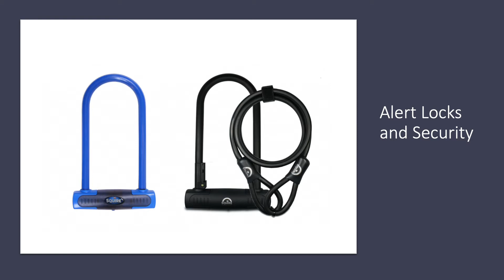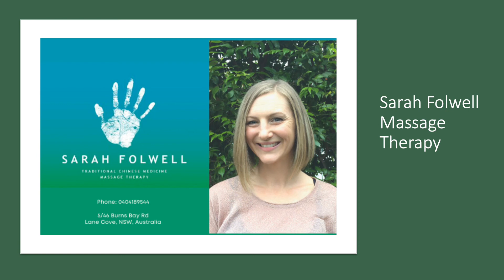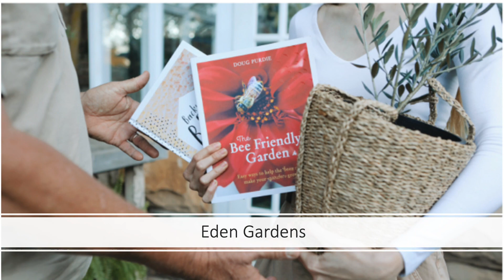Fathers Day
Shop Local this Fathers Day in Lane Cove